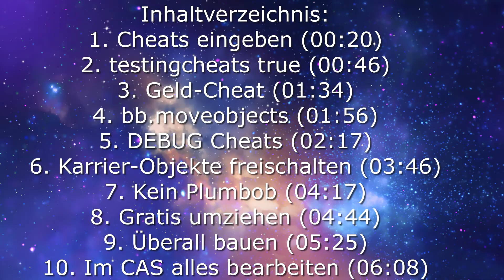DIE BESTEN CHEATS für Sims 4 🎉| Tutorial | Sims 4 Simerla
💚💙 OPEN ME     💚💙

❤️Helluuuuu ihr Lieben,❤️

Ich zeige euch die besten & nützlichsten Cheats für Sims 4🥰
Ich hoffe, sie helfen euch weiter!

❤️Socials❤️

EA ID: Merla_Teeblatt

❤️Generelles Q&A❤️

Welche Packs besitze ich?
Alle, ausser die Kits + 3 Gameplay Packs +3 Accesoires Packs

Wann kommen die Videos?
Meistens am Montag, Mittwoch & Freitag gegen 17 Uhr
- es ist kein fester Wochenplan, nur eine grobe Orientierung